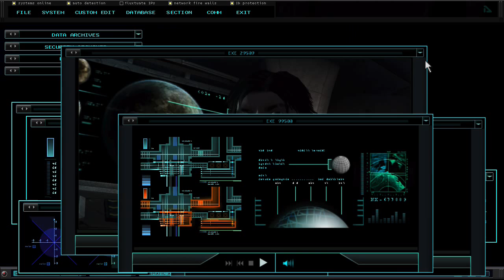Turok Gameplay ITA ep.12 Speranze perdute?